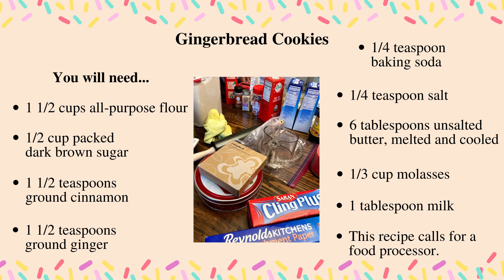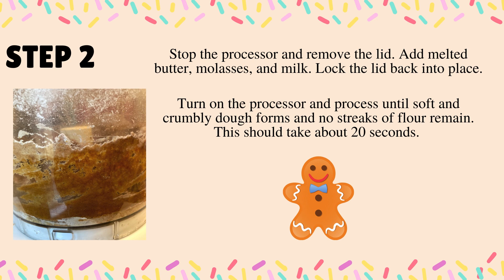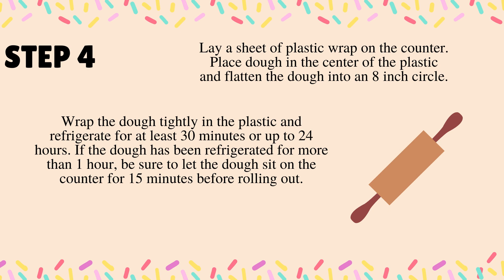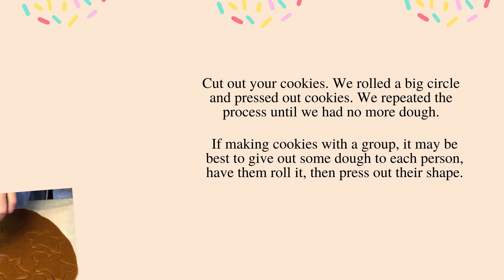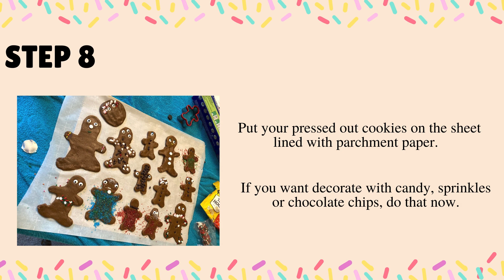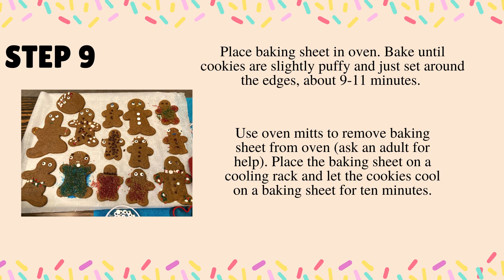STEM Stories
We're making gingerbread cookies as part of STEM stories!